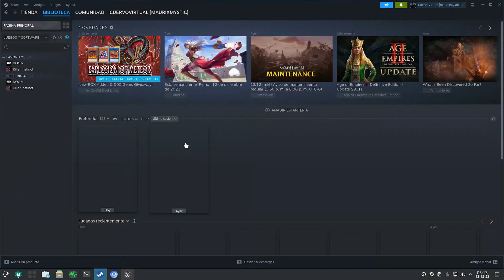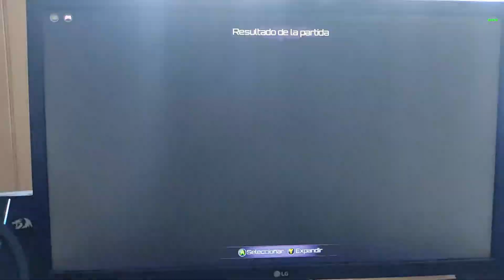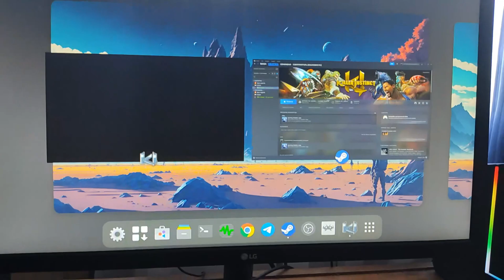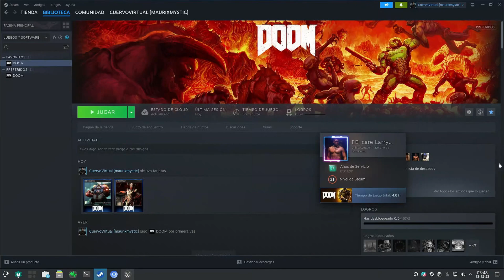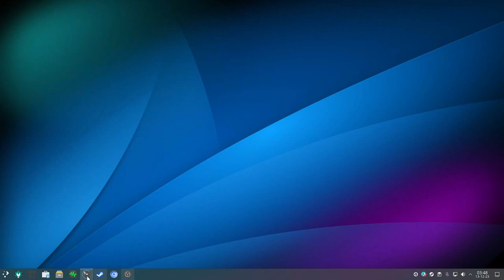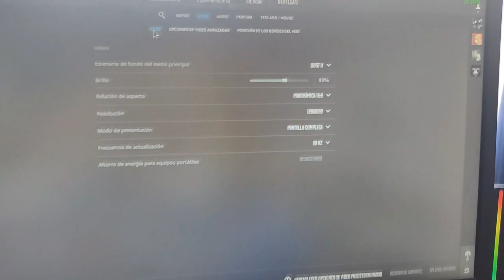Gameplay NOBARA LINUX - TEST i7 2600 GTX 1050 ~ PROTON STEAM 2024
Probando algunos Juegos en Nobara Linux KDE y Gnome,  una distro linux enfocada al Gaming y con muchas apps y servicios para ello.